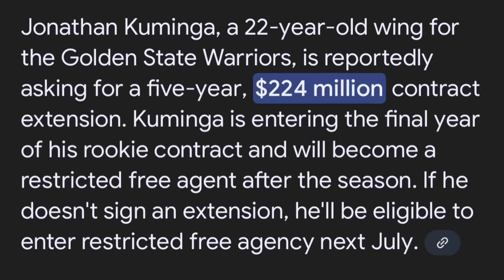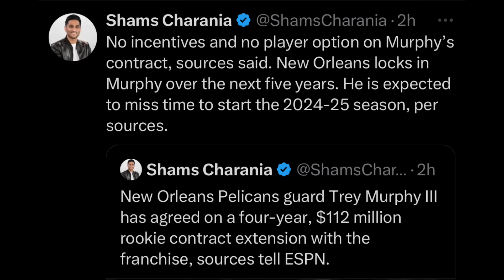Kuminga HINDI PUMIRMA ng Kontrata sa GSW! Magiging FREE AGENT | Ingram SIGURADO na ang TRADE